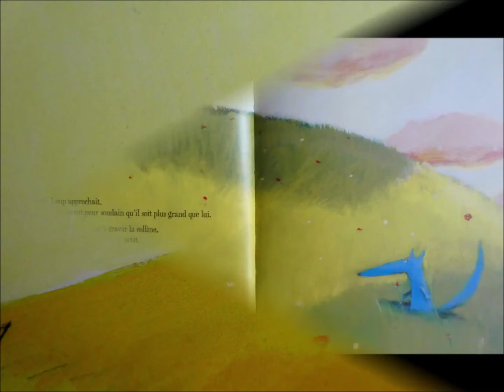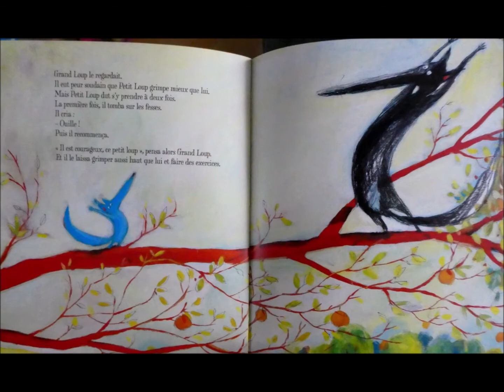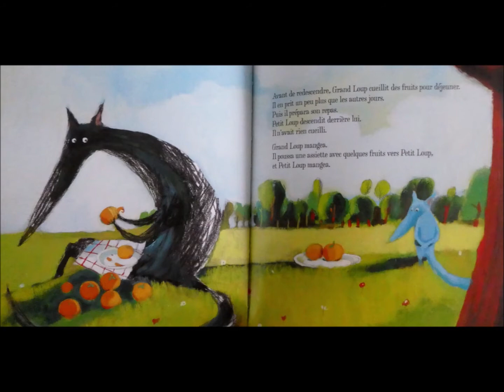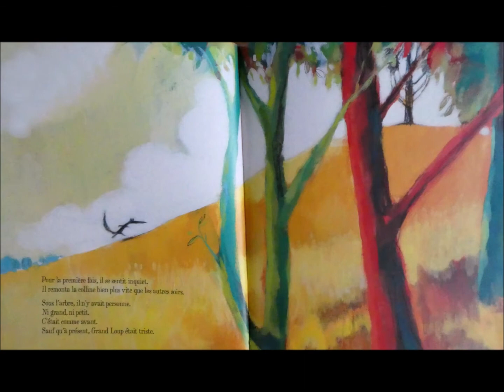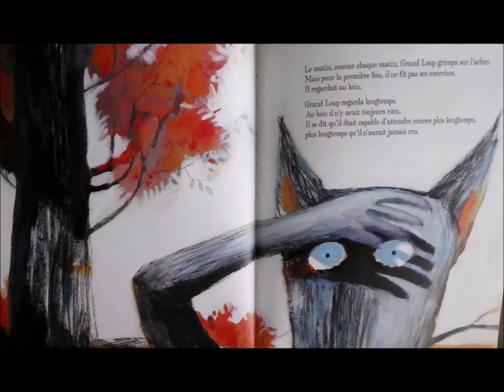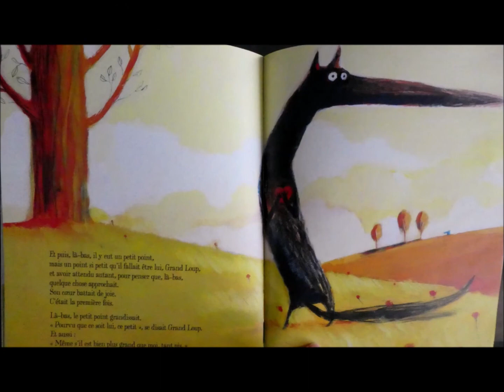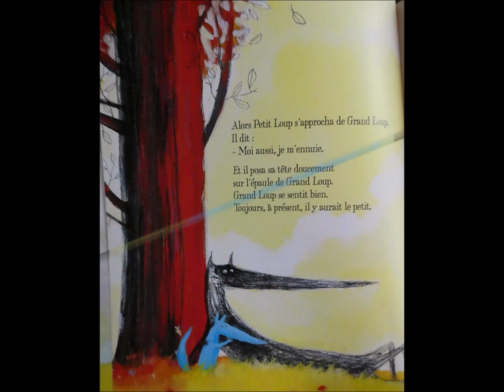Grand loup et Petit loup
Album "Grand loup et Petit loup", de Nadine Brun-Cosme et Olivier Tallec.
Mise en voix : Djoule Bee
Résumé : Depuis toujours, Grand Loup vivait en haut de la colline, seul, sous un arbre. Puis un jour, vint Petit Loup. Maintenant, sous l'arbre, ils sont deux. Mais pour Grand Loup, le solitaire, accepter un autre loup, aussi petit soit-il, ce n'est pas si facile...